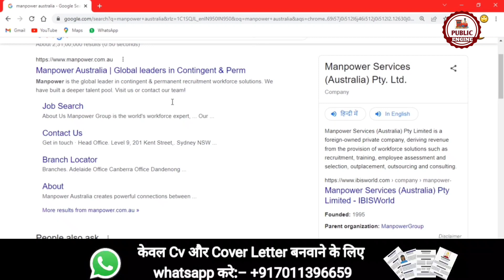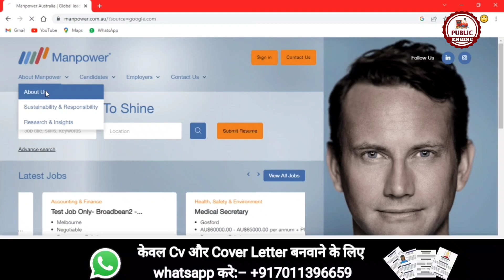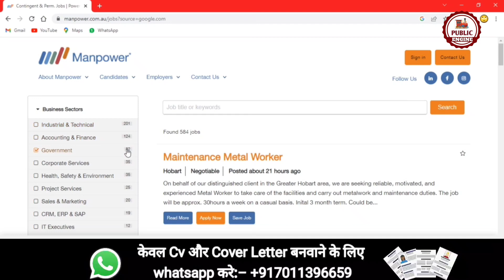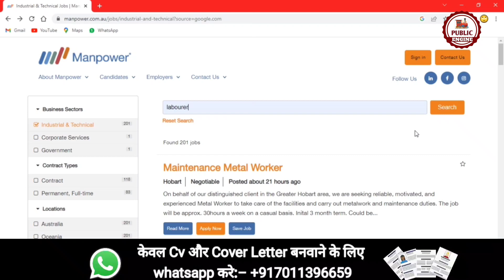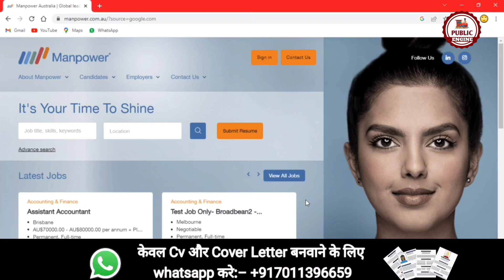Jobs in Australia for Indians | Public Engine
About Video:- Today in this video of Public Engine we are covering the topic which is named as the Jobs in Australia for Indians.

It is an important facet to understand the deeper side of the jobs in Australia for the indians. The Australia Visa is the most hot favorite topic which needs to be understood in a lucid manner and about the In demand jobs australia 2023.
Indians go on australia study visa and the australia work permit 2023 has been granted. So we are covering each and every point related to the important factor for the jobs in australia for Indians.

As the jobs in australia for indians and the demand jobs in australia is what we are covering so it becomes an important trait to understand things from the scratch. Apparently we are covering up the topics related to australia work visa, - jobs in australia for foreigners - jobs in australia for international students - cleaning jobs in australia - cleaner jobs in australia for foreigners - overseas students australia - cleaner jobs in australia for indian - job in australia for indian and the indians in australia related topics in this particular video.

For Assistance:-
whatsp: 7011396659